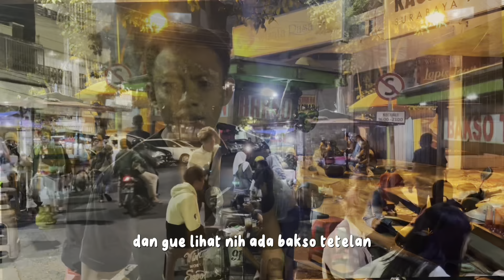JAUH JAUH DARI JEPANG KE SURABAYA CUMA PENGEN NYOBAIN BAKSO TETELAN MAS TARDI!!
Disjeyy,
ORANG JEPANG KE SURABAYA CUMA PENGEN NYOBAIN BAKSO TETELAN MAS TARDI!!

Masih edisi kulneran Di kota Surabaya..
Bakso ini berada di jalan Tunjungan raya Surabaya, cukup mudah untuk ditemukan.karna hanya bakso ini satu satu nya di tunjungan surabaya yg tempat makan nya lesehan..

Bakso Mas Tardi dijual dengan harga Rp15 ribu per porsi. Isinya Bikin melongo penuh dengan tetelan!!

Saat pertama kali mencoba, lidah serasa bergoyang-goyang menikmati gigitan dari pentol-pentol yang disajikan, terlebih ditambah tetelan daging iga yang empuk dan mak nyees dimulut.

Jangan lupa silahkan kasih rekomendasi gw tempat makan yg enak dan makanan apalagi yg harus gw mukbang!!

ARTIST :
jeynur :

PRODUCTION :
DIsjeyy :

EDITOR : Jey

Ayo tonton terus video yang lain nya buat hiburan kamu hanya di Disjeyy,,

Thankyou😘